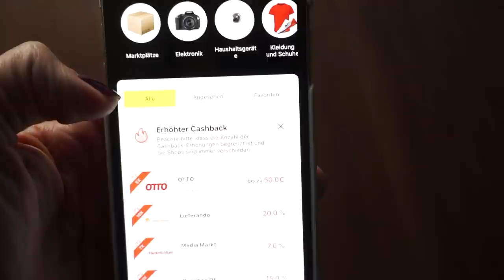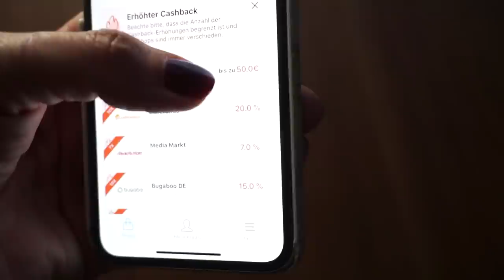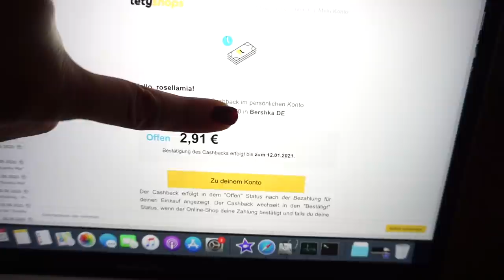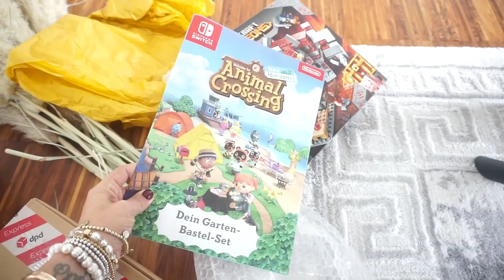Keine Ahnung was das ist I Vlog Rosella Mia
Hey ihr lieben, heute nehme ich euch wieder ein wenig mit durch meinen Tag.
Ich wünsche euch ganz viel Spaß beim zuschauen, bleibt mir alle gesund.❤️
Eure Heidi

Neue Vasen:

UNBEZAHLTE WERBUNG !

Unser neuer Teppich:

Neu für die Badewanne:

AEG: Edelstahl Reiniger:

auf den großen Kontaktgrill:
Rosellamia_Set

'Erinnerungsbuch für mein Patenkind:
'Badehose Liam:

Equipment:
'Ringlicht: